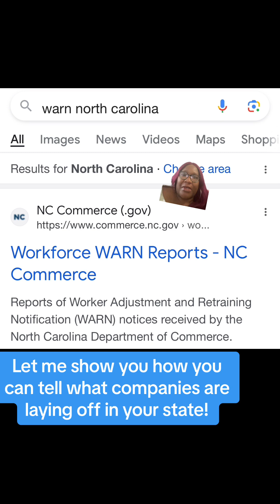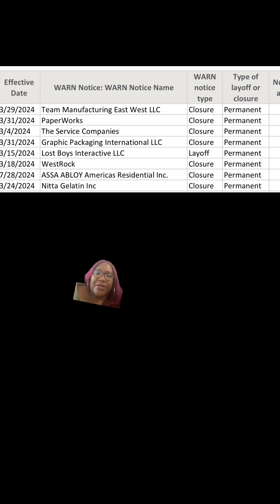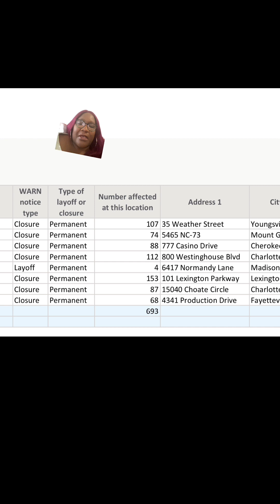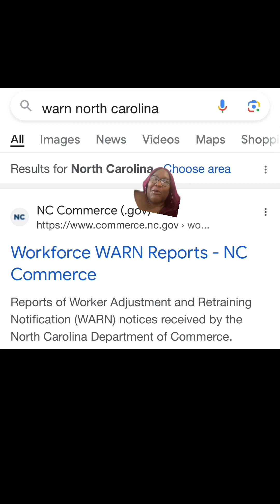How to tell what companies in your state are laying off